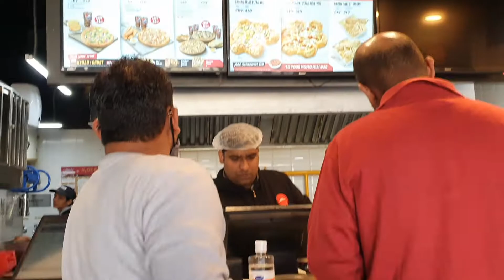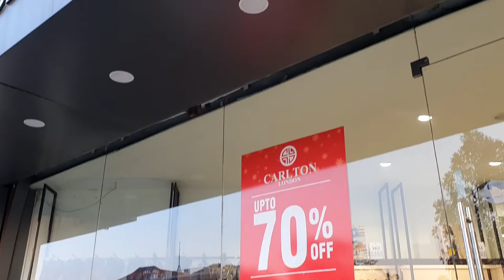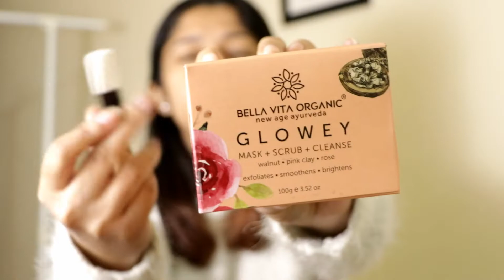Random Vlog-Shopping/Packing for Vacation |Skincare for Winters Bella Vita Organic | Glamorous Sapna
Hii Everyone..

So in this video i am sharing a random vlog, a day in my life. I did some shopping, Packing for Vacation, and shared my updated skincare routine.
Bella vita organic- 7:03

Product Links –
C glow Face Wash
scrub pack

Do Shower Your Love on this video

Xoxo
Sapna